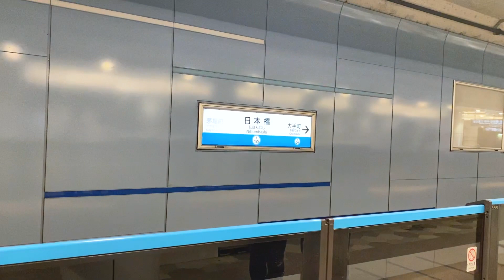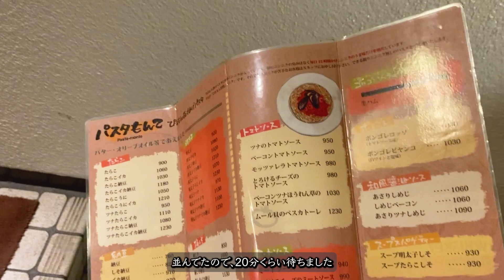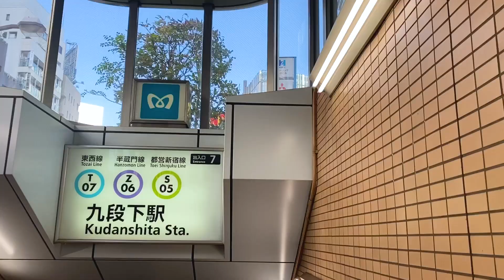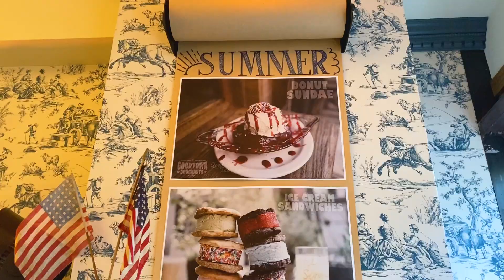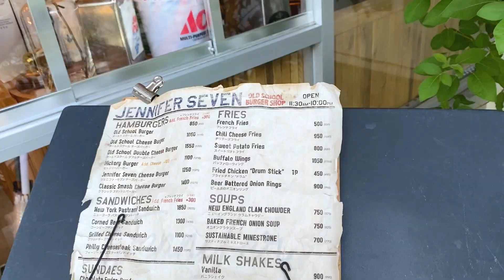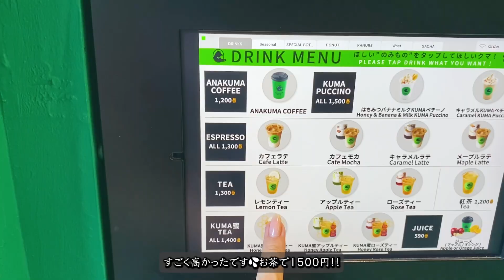日系カナダ人の solo date in tokyo VLOG 🍩【JPN&ENG】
August 10th, 2023: Today I spent the day alone in Tokyo. I had some pasta, donuts, and then visited a bear cafe. At night, I went to a birthday party in Roppongi. What an experience! Thank you for coming along with me today. xo, hallie

・CAMERA・
Sony ZV-1

CHAPTERS
0:00 Intro
0:33 Piemon pasta
2:52 Omotesando
3:40 Good Town Doughnuts
6:00 Browsing the city
7:14 Anakuma Cafe
9:20 My plans for the night
11:56 Roppongi party
12:27 Outro